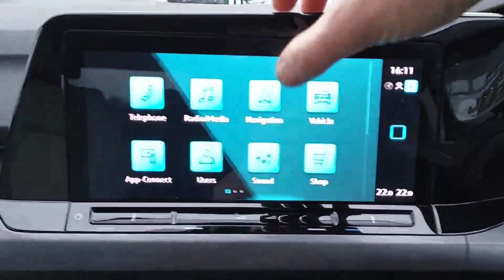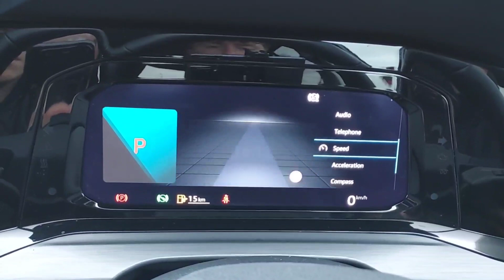202D6436 - 2020 Volkswagen Golf 1.5 eTSI 150HP Style DSG MHEV 33,950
Bradys SEAT Dublin